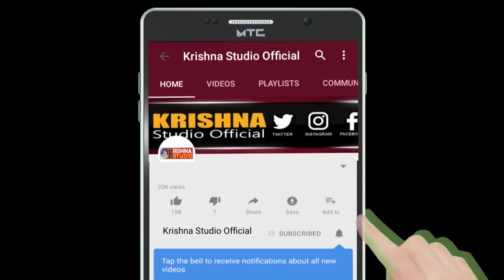Ranabhai Rabari II Jay Chandi Chamuda ni bole se II krishna studio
Album - Jay Chani Chamuda ni bole se
Singer - Ranabhai Rabari
Video Bye - krishna studio
Writer - Traditional
Producer -  ranabhai rabari
Label -krishna studio

Bhajan, Dayra, Mantra, Aarti Videos
VIDEO BY :  KRISHNA  STUDIO - ANJAR

KANJI AHIR
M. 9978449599